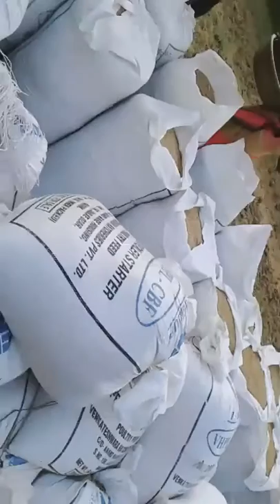Nashik Newsgram | Nashik News | Today's News Headlines